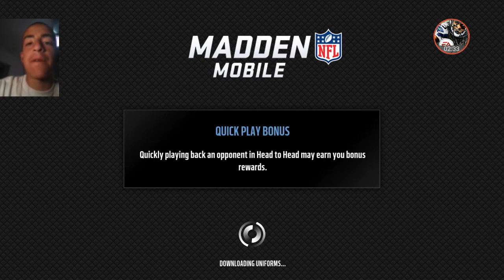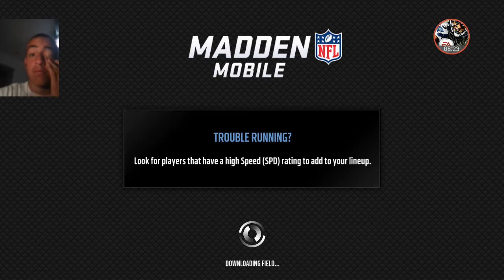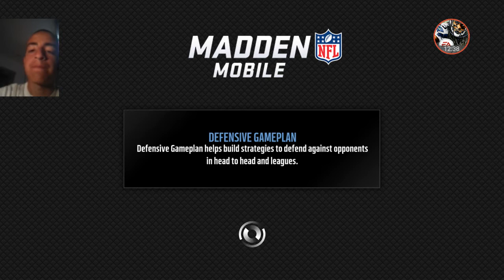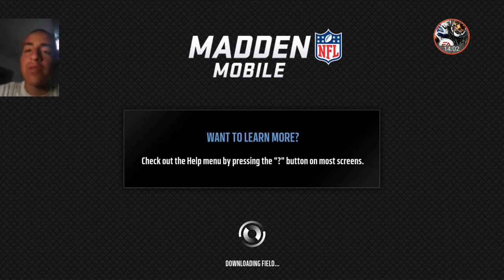MADDEN MOBILE 18 PREVIEW I COACHES ON YOUR TEAM!?!? I Madden Mobile Gameplay I